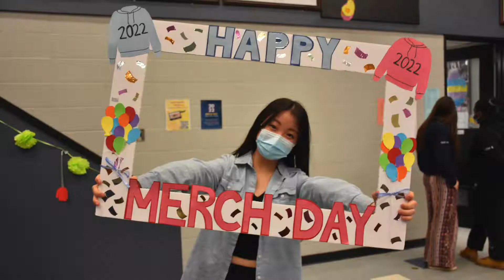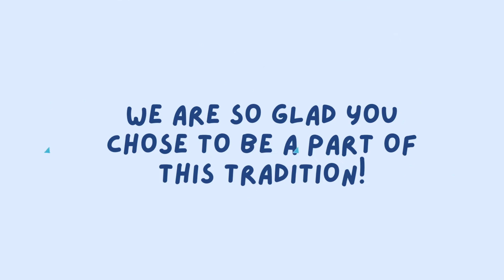Merch Day 2022!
Thank you to everyone who came out to this year’s Merch Day! Here are a few of our favourite moments from this special day (you may even find yourself)!